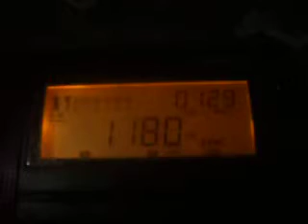RADIO MARTÍ - 1180 KHz AM, ESCUCHADA EN BRASIL POR EL RADIOESCUCHA JOE DX - VIDEO 3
EMISORA: RADIO MARTÍ  (VIDEO 3)
SITIO TARNSMISOR: MARATHON, FL, USA
LENGUA: ESPAÑOL
FECHA DE LA ESCUCHA: 10 DE JUNIO DE 2018
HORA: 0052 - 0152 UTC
FRECUENCIA: 1180 KHz (AM)
RECEPTOR: TECSUN PL 660 (HECHO EN CHINA)
ANTENA: LOOP CASERA, PARA ONDAS MEDIAS
UBICACIÓN DE LA ESCUCHA: MORRINHOS, CEARÁ, BRASIL
RADIOESCUCHA: JOSÉ MARANHÃO - JOE DX (PT7046SWL)